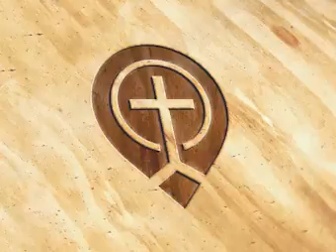17. Two Parables of Seeds Growing (Mk 4:1-29, 33-34) - Part 01 - Steve Gregg